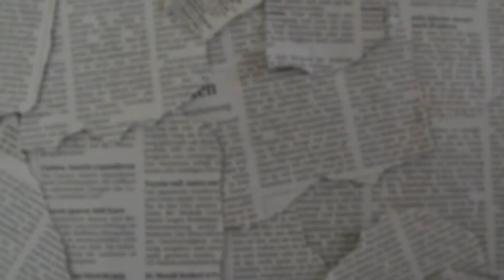Bucks Student TV News [Feb 23rd]